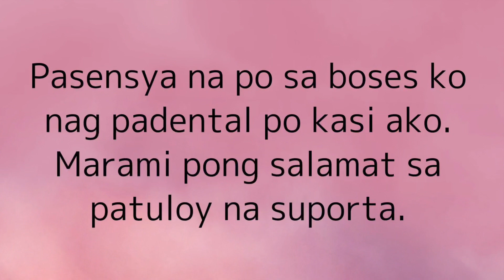KAPALARAN HOROSCOPE NGAYON | NOVEMBER 22, 2020 - GIO AND GWEN LUCK AND MONEY CHANNEL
IF THERE IS AN IMAGE OR VIDEO CLIPS APPEARING ON THIS CHANNEL THAT BELONGS TO YOU AND DOES NOT WISH FOR IT APPEARS ON THIS SITES, PLEASE MESSAGE US HERE ON YOU TUBE OR EMAIL lUS AND WILL BE PROMPTLY REMOVE IT.